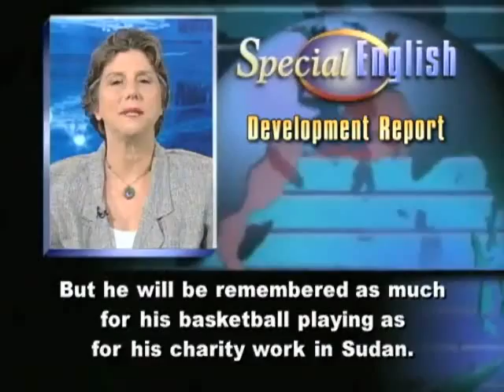Hot Dogg-R.I.P Manute Bol ( South Sudan music)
this song was dedicated to manute bol the former NBA star. from south sudan. who died 2010